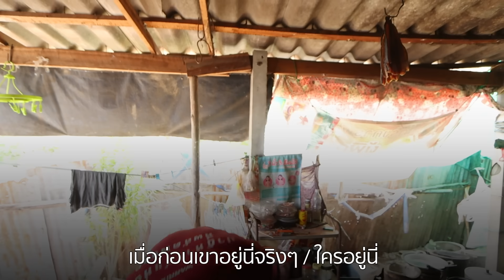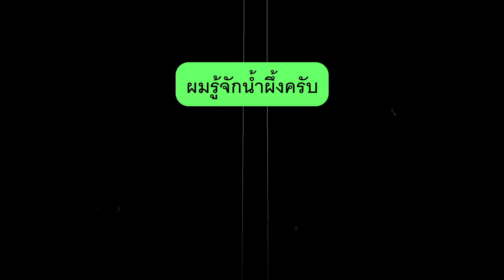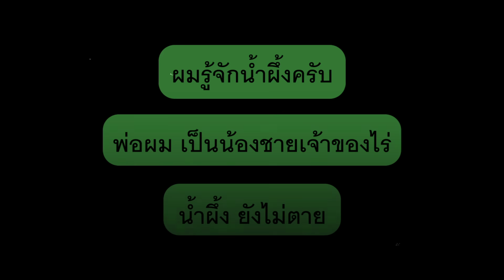แม่เปีย-น้าเล็ก ตามหาน้ำผึ้ง ศิริวัฒวงศ์ พลัดพราก 40 กว่าปี Ep.6 : อีเต้ย อีจัน EtoeyEjan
สนับสนุนการทำงานของทีมอีเต้ยอีจันคลิ๊ก